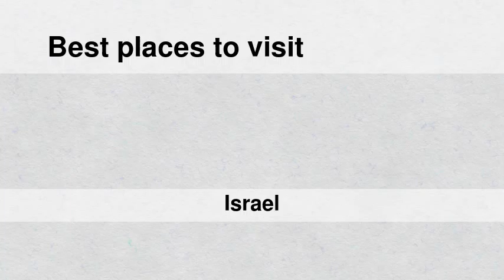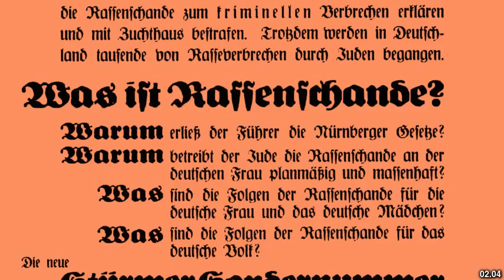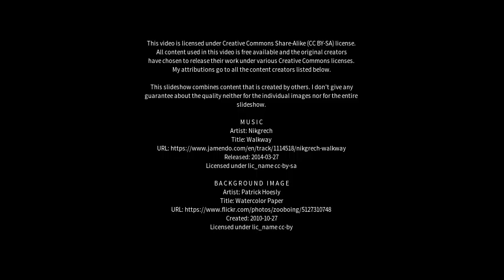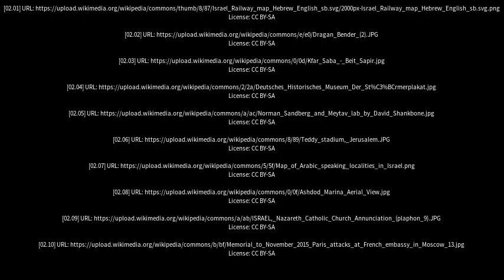Best places to visit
Best places to visit - Qiryat Gat (Israel) Best places to visit - Slideshows from all over the world - City trips, nature pictures, etc.